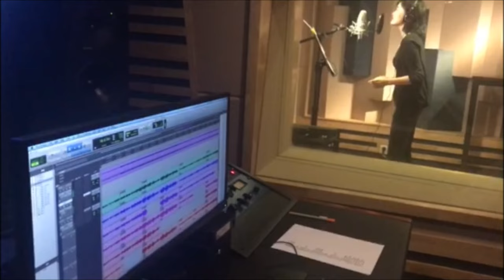【黄龄】录音棚一气呵成翻唱《问情》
- 黄龄录音棚一气呵成翻唱《问情》